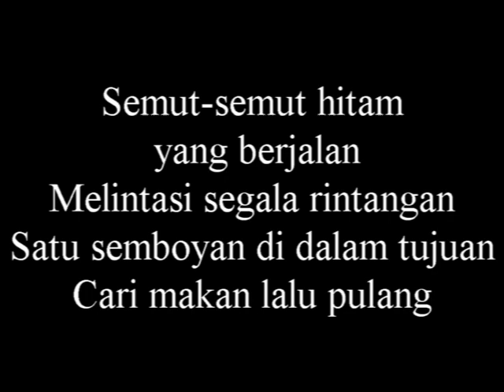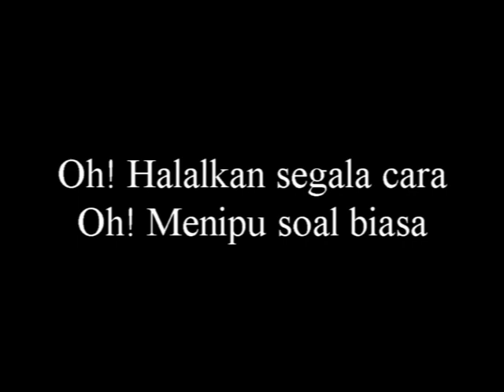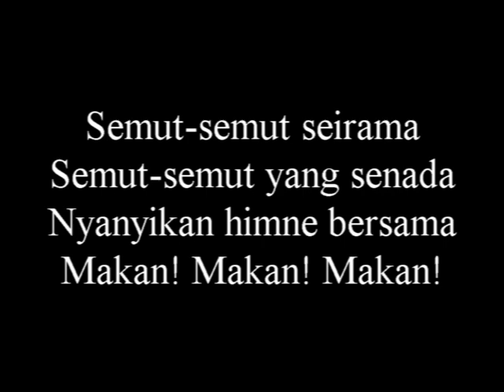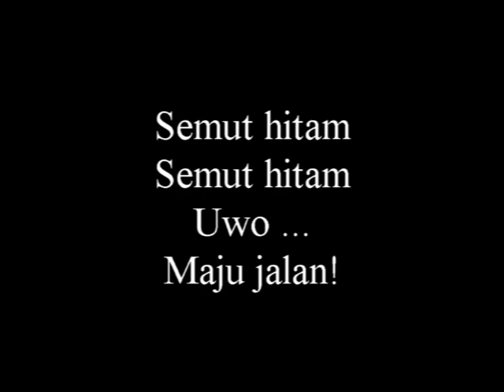God bless - SEMUT HITAM - METAL GUITAR VERSION KARAOKE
Karaoke (dari bahasa Jepang カラオケ) adalah sebuah bentuk hiburan di mana seseorang menyanyi diiringi dengan musik dan teks lirik yang ditunjukkan pada sebuah layar televisi. Di Asia, karaoke sangat populer.

Secara etimologis kata karaoke merupakan kata majemuk: "kara" (空) yang berarti "kosong" (seperti dalam karate) dan "oke" yang merupakan bentuk pendek dari "orkestra". Karena kata majemuk ini setengah asing (Inggris) dan setengah Jepang, maka ditulis dengan aksara katakana dan bukan kanji. Tempat karaoke yaitu gedung atau ruangan khusus untuk hiburan bernyanyi karaoke.